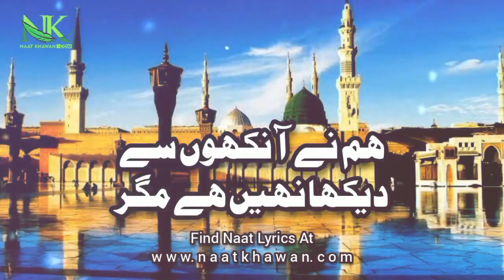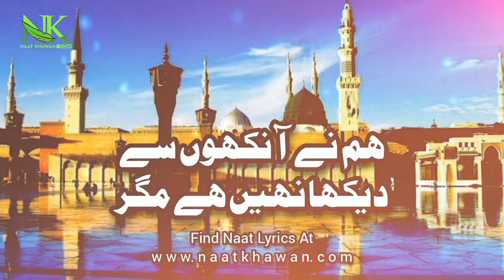Hum Ne Ankhon Se Daikha Nahi Hai Magar Naat Sharif ||ہم نے آنکھوں سے دیکھا نہیں ہے مگر ||Naat Hub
ہم نے آنکھوں سے دیکھا نہیں ہے مگر
مگرانکی تصویر سینے میں موجود ہے

Hum Ne Aankhon Se Dekha Nahi Hai Magar
Magar unki  Tasweer Seenay Mein Mojood Hai

جس نے لاکر کلام الہی دیا
وہ محمد مدینہ میں موجود ہے

Jis Ne Lakar Kalaam Ellahi Diya
Woh Mohammad Madinah Mein Mojood Hai

پھول کھلتے ہے پڑھ پڑھ کے صلی اللہ
جھوم کر کہہ رہی ہے یہ بادے صباء
ایسی خوشبو چمن كے گلوں میں کہاں
جو نبی كے پسینے میں موجود ہے

Phool Khultay Hai Parh Parh Ke Sale Allah
Jhoom Kar Keh Rahi Hai Yeh بادے Saba
Aisi Khushbu Chaman Ke Gulon Mein Kahan
Jo Nabi Ke Paseenay Mein Mojood Hai

م نے آنکھوں سے دیکھا نہیں ہے مگر
انکی تصویر سینے میں موجود ہے

Unki Tasweer Seenay Mein Mojood Hai

ہم نے مانا كے جنت بہت ہے حَسِین
چھوڑ کر ہَم مدینہ نا جائیں کہیں
یوں تو جنت میں سب ہے مدینہ نہیں
اور جنت مدینہ میں موجود ہے

Hum Ne Mana Ke Jannat Bohat Hai Haseen
Chore Kar Ham Madinah Na Jayen Kahin
Yun To Jannat Mein Sab Hai Madinah Nahi
Aur Jannat Madinah Mein Mojood Hai

چھوڑنا تیرا طیبہ گوارہ نہیں
سارے عالم میں ایسا نظارہ نہیں
ایسا منظر زمانے میں دیکھا نہیں
جیسا منظر مدینہ میں موجود ہے

Chhorna Tera Tayyiba Gawara Nahi
Saaray Aalam Mein Aisa Nzarah Nahi
Aisa Manzar Zamane Mein Dekha Nahi
Jaisa Manzar Madinah Mein Mojood Hai

وہ ابو بکر فارق عثمان علی
ہے یہ سب ان كے دین مبیح كے فقیع
وہ فقیحوں کے افسر شاہ انبیاء
وہ شہنشاہ مدینہ میں موجود ہےوہ

Woh Abbu Baker Faraq Usmaan Ali
Hai Yeh Sab Un Ke Deen مبیح Ke Faqih
Woh فقیحوں Ke Afsar Shah Anbia
Woh Shenshah Madinah Mein Mojood Hai Woh

بے سہاروں کو سینے سے لپٹا لیا
جس نے جو مانگ اسکو عطا کر دیا
وہ شہنشاہ مدینہ میں موجود ہے

Be Saharon Ko Seenay Se Lipta Liya
Jis Ne Jo Maang Usko Ataa Kar Diya
Woh Shenshah Madinah Mein Mojood Hai

humne aakhon se dekha nahin hai,
humne aankhon se dekha nahin hai magar,
humne aankhon se dekha nahi hai magar,
humne aankhon se dekha nahin hai magar full naat,
hum ne ankhon se daikha nahi hai magar naat sharif,
humne aankhon se dekha nahin hai magar naat sharif,